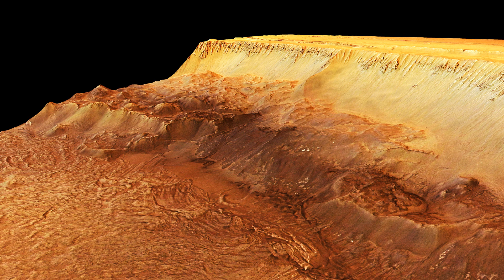STG - Song of Mars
Hello to all! The objective of my channel and to present you my music creations which I made with my imaginations, my instruments and a lot of time ...
Today I present you the new music of my first album "Anything "! I hope you'll like it!

You can also listen and download my music for free with SoundCloud